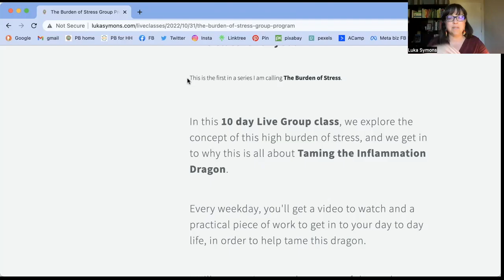The Burden of Stress - what can you expect?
A 10 day group class that starts up October 31. Read more ⤵️⤵️⤵️

A combination of daily recorded short videos (only on weekdays)
with two once-a-week Live Group Calls.

Recipes, handouts, worksheets included.